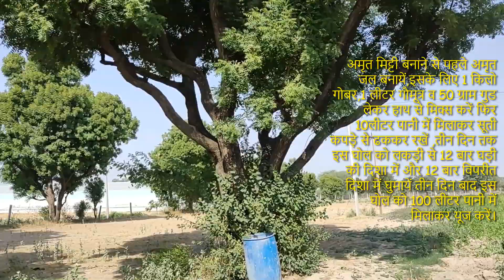Preparing Amrit Mitti at VanaShree Farm । gardening soil garden organic farming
कृपया मिट्टी को जीवन -दान दें। अमृत मिट्टी श्री दावोल्कर जी की देन है उन्होंने जंगलो की मिट्टी की रिसर्च करके मानव हित में उस मिट्टी का रिप्लेसमेंट अमृत मिट्टी के रूप में हमें दी.उस मिट्टी को बनाकर हम वनश्री फार्म पर ऑर्गेनिक खेती करने जा रहें हैं।